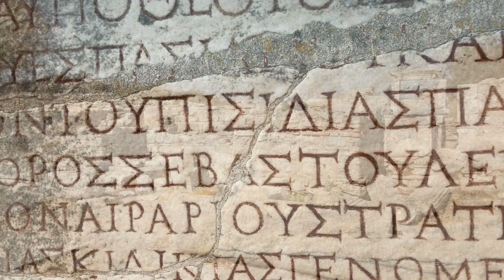21 MOST AMAZING ANCIENT RUINS OF THE WORLD ⭐ Travel Video⭐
⭐Welcome to a journey through the Ancient Ruins of the World, where history comes alive as we explore the remnants of once-mighty civilizations and uncover their stories. From the mysterious pyramids of Egypt to the magnificent ruins of Machu Picchu, we will take you on a fascinating adventure through time. Witness the architectural wonders, marvel at the story-telling carvings, and imagine the lives of those who walked these ancient paths. Get ready to go onboard an unparallel exploration of the past and discover the enduring legacy of these remarkable civilizations.

                                                                ⭐ TRAVELVY ⭐

Welcome, wanderers, to a realm where the world unfolds before your eyes, and dreams take flight.
Join us on this extraordinary journey as we traverse the globe, immersing ourselves in the breathtaking tapestry of cultures, landscapes, and untold stories. This is your passport to adventure, your gateway to wanderlust, and your window to the wonders that await.  Capturing the essence of each destination, from ancient ruins to vibrant cities, from hidden gems to iconic landmarks, we invite you to wander along with us and unlock the secrets of our extraordinary planet. Let us guide you to the far corners of the Earth, sparking your curiosity, igniting your imagination, and inspiring your next great adventure. So fasten your seatbelts, open your hearts, and let the journey begin. Welcome to our travel haven, where the world becomes our captivating canvas. This is TRAVELVY, and we invite you to explore the boundless beauty of our magnificent world.

⭐Music